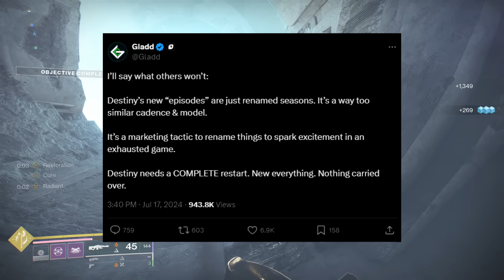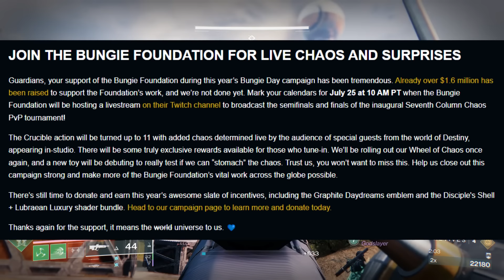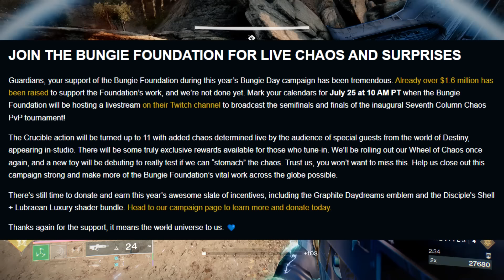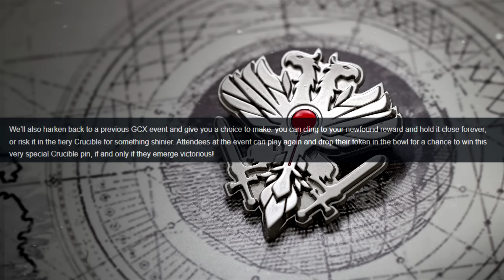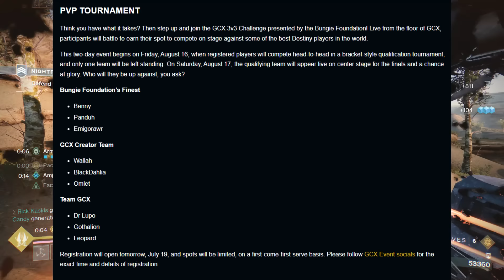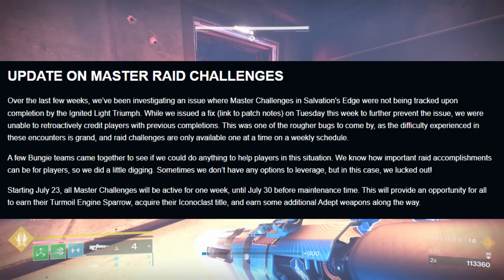Bungie HYPED THIS UP... but Destiny 2 Players are Disappointed...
New Destiny 2 News with the new TWAB (July 18)! Episode Echoes Act 2 has just launched and many Destiny 2 Players are Disappointed! We also have new Events rewarding Rare Emblems, & More!

New destiny2 video, going over the New Destiny 2 TWAB (This week in Bungie, or TWID: This Week in Destiny) for July 18th that released after the new Destiny 2: Final Shape DLC is here! It provides a new campaign, new weapons, new exotic quests, and so much more! We also have a New Final Shape Raid, as well as New Subclasses! The Prismatic Titan, Prismatic Hunter, and Prismatic Warlock! Play these within the new Pale Heart Destination!
The new Destiny 2 Into the Light DLC is live! We have new Into the Light Weapons (Brave Arsenal Weapons) including the Mountaintop Grenade Launcher, the Recluse SMG, The Blast Furnace Pulse Rifle, and the Luna's Howl Hand Cannon! We also have The Whisper Exotic Mission and The Zero Hour Exotic Mission!
But today We're going over the new Destiny 2 News! Episode Echoes Act 2 is Here... but many players are underwhelmed. We also have Bungie Bounties announced, and very rare emblems up for grabs!